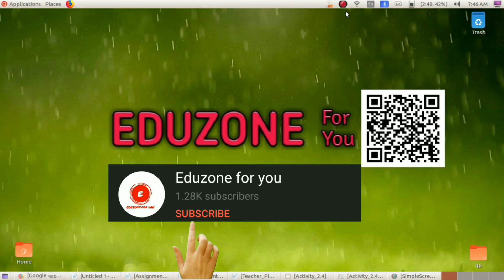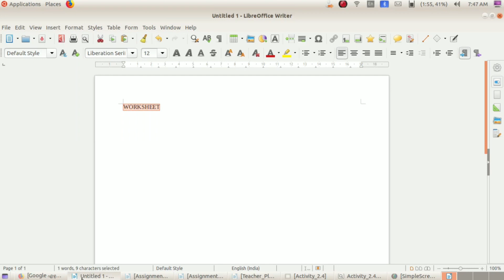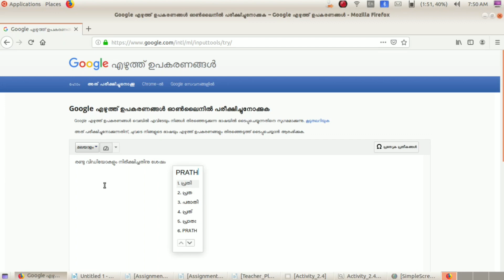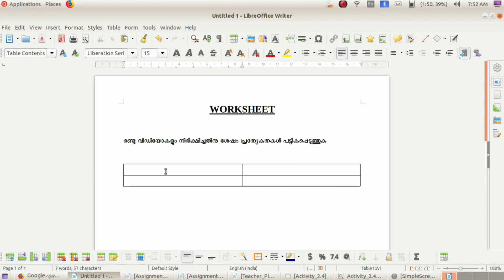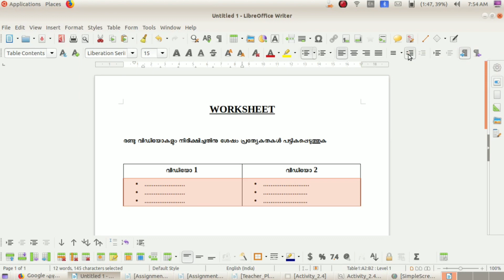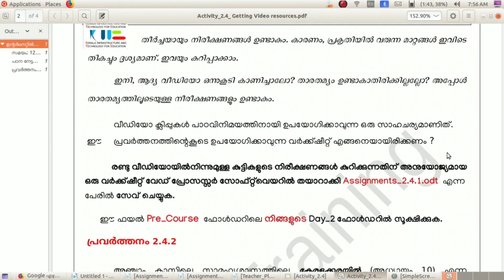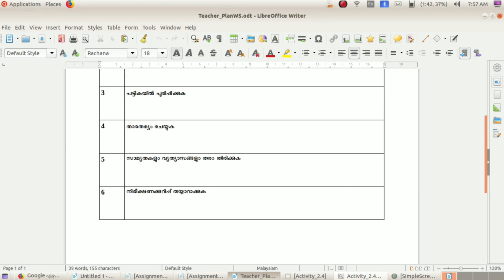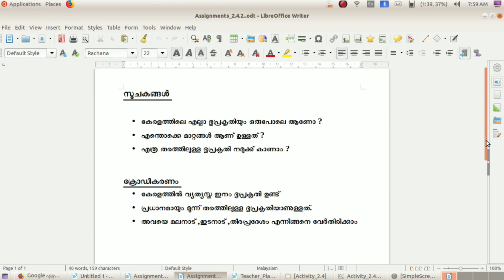ICT TEACHER'S TRAINING DAY 2 ACTIVITY 4.1,4.2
In this video day 2 assignment is explained for primary teachers.ICT-TRAINING